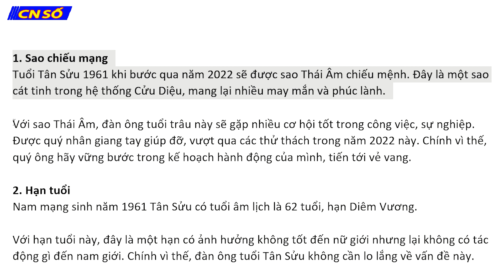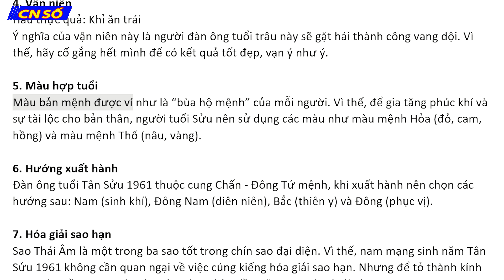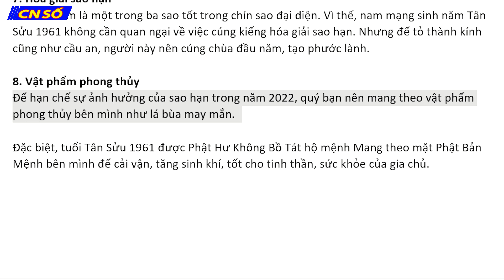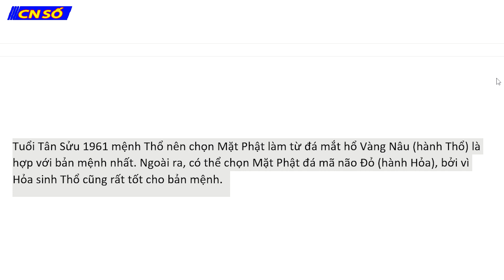TỬ VI TUỔI TÂN SỬU NĂM 2022 - NAM MẠNG 1961